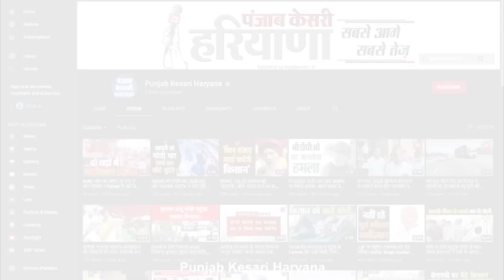पंचकूला में फिर आमने सामने होंगे सरपंच और पुलिस, बातचीत विफल, अब 17 को आर-पार की लड़ाई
सरकार और सरपंचों के बीच फिर दाल नहीं गली..बैठक में ना समाधान निकला ना सरपंचों की परेशानियों का कोई हल...बैठक पर बैठक और तारीख पर तारीख.. ई-टेंडरिंग पर रूठे सरपंचों को मनाने के लिए खुद सीएम खट्टर ने मोर्चा संभाला. मगर फिर भी बात नहीं बनी.. हरियाणा सरपंच एसोसिएशन और मुख्यमंत्री के बीच दो दिनों तक चली मैराथन बैठक बेनतीजा रही...और इन बैठकों के इस दौर के बाद ऐसा लग रहा है कि सरपंचों ने सरकार के साथ सीधा युद्ध का ऐलान कर दिया है..